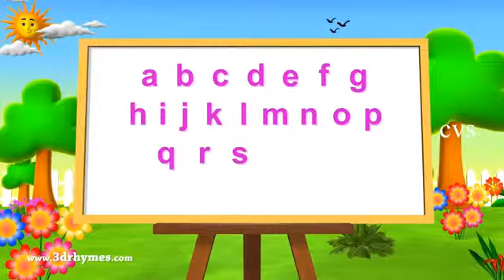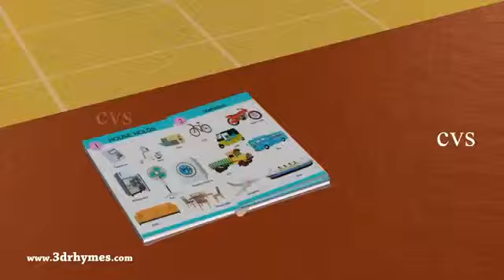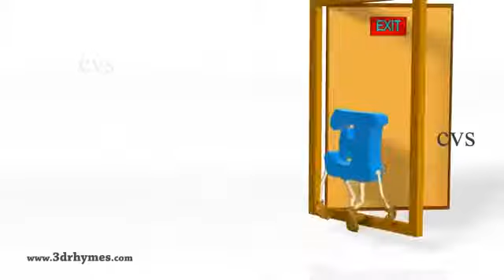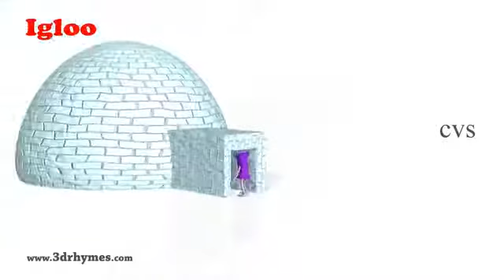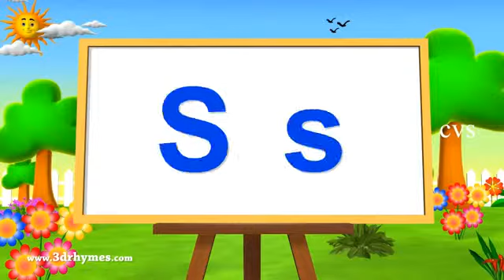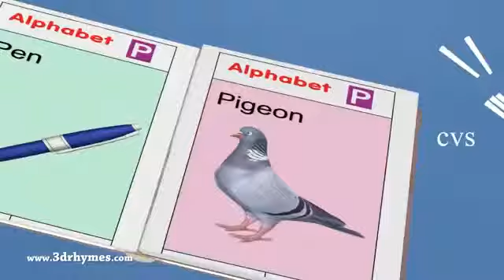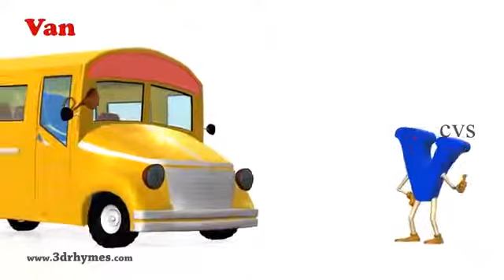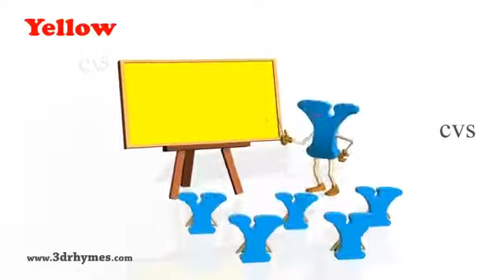Alphabet Songs ABC Songs for Children 3D Animation Learning ABC Nursery Rhymes 3